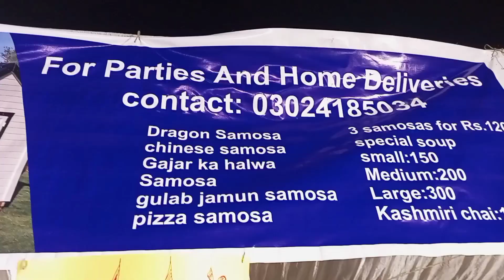Bismillah housing society arranged a family festival 2023.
Bismillah housing society arranged a family festival.in this festival local community participated.many stalls of food, clothes and jewelry were set by the women.A qawali night and a megic show were also conducted by Star media . Bismillah housing society is located on G.T Road Lahore.